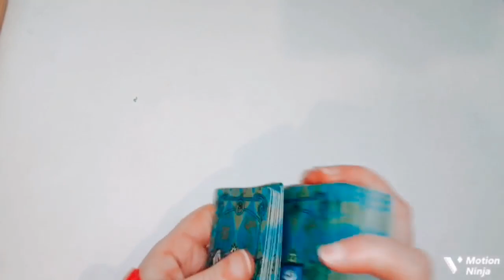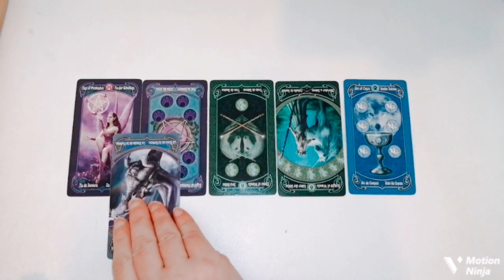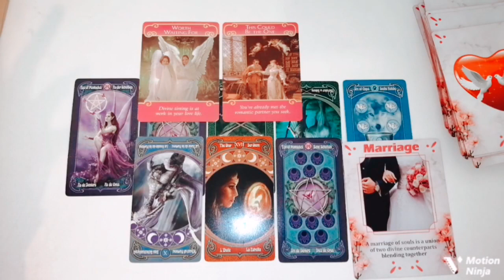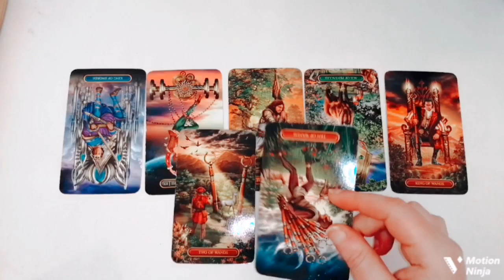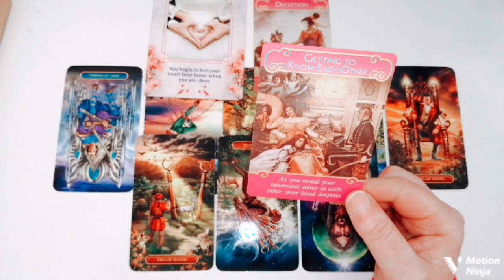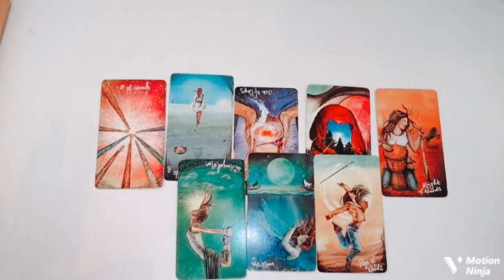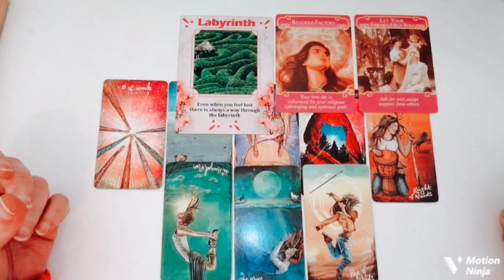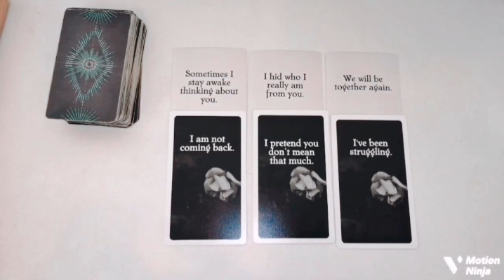🌺WHAT IS HE THINKING RIGHT NOW 🌺Tarot Pick A Card Reading.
💖Time Stamps

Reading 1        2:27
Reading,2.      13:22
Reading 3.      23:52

Love Message Reading
32:22

Lorena Victoria 😊❤️

🐬Pieces Rising ♓

🌺Readings are done within 48 hours, sometimes I am quicker depending on how busy I am.

 🌺2  Questions 15 -20    minute video recorded reading   £10.55  $14.47

🌺Emergency Same Day Readings  £40.00 $42.00 up to 5 questions.